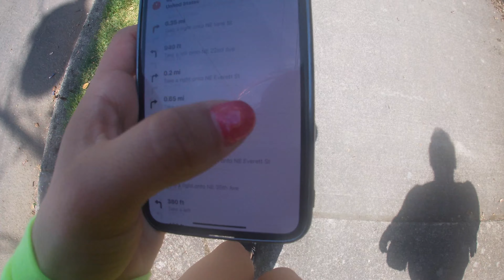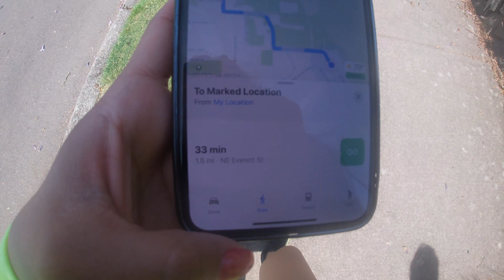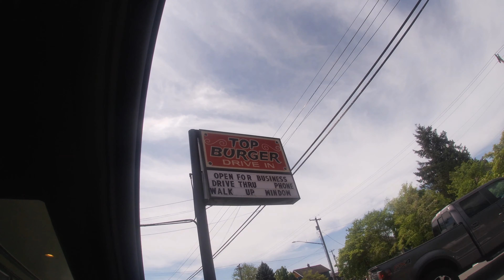Finally a H I K E - V L O G !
Hi babes,
This past weekend dawn and I were finally able to get out and do a hike. I’m so excited, we are finally able to go out and explore more. This was supposed to be an easy hike and tell me why we got lost. Lol we kept taking trail after trail and eventually came out on some random church parking lot lol so we walked back to our car. But it was so much fun. Ended Saturday night in the river but my go pro died. It was so much fun. Can’t wait to post more vlog adventures coming up, and after quarantine hoping to post more fun vlogs with friends.

Xoxo. Until next time!!